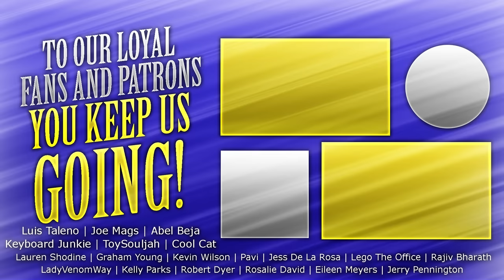The Legend of Korra - 1x10 Turning the Tides - Group Reaction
What an episode! Watch the Normies react to Dante Bosco's return on The Legend of Korra! This is Chapter 10 of Book 1 - Turning the Tides! Enjoy our review!!

PO 785
Fishers, IN
46038